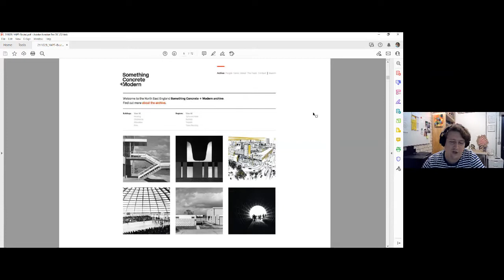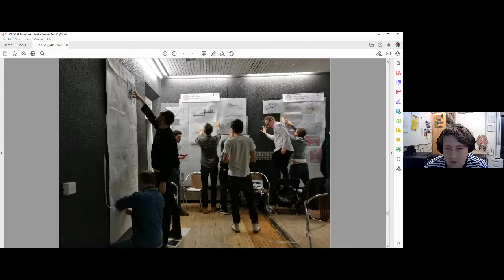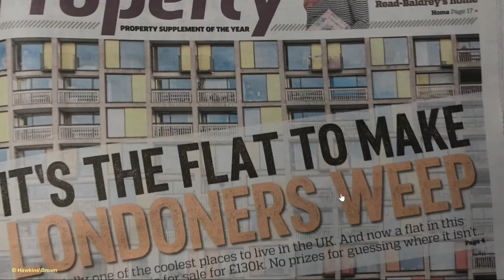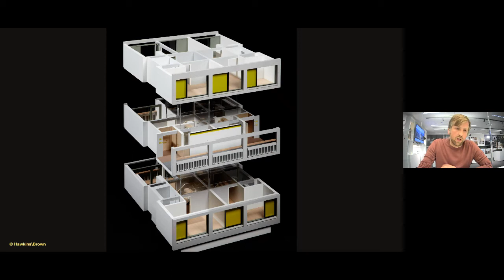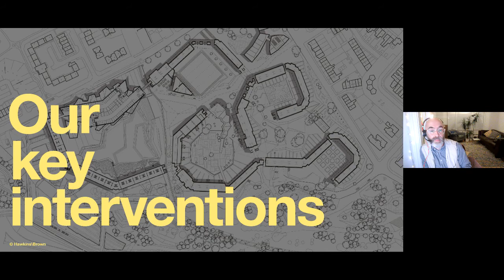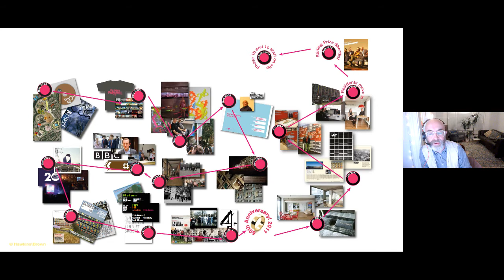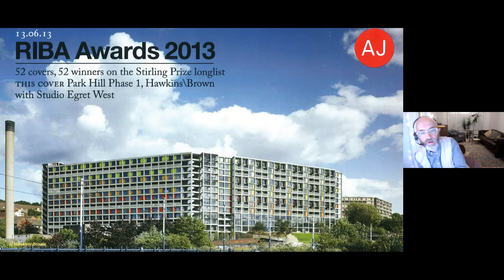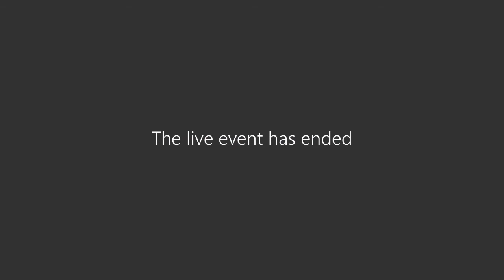YAPF S4S 2021 | Brutal Adaption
What role do the mass concrete buildings of the last century have in the context of today’s conversations on heritage and the climate emergency? We examine the pasts and futures of key projects like Park Hill in Sheffield to examine what, if any, part these buildings can play in today’s built environment.
The presentation will reflect on the first decade and a half of Park Hill’s redevelopment and cover why was Park Hill listed initially and our experience along its subsequent journey of reinvention. We will consider what worked in the original scheme and what needed to be redressed with modern techniques, and what were our key interventions.